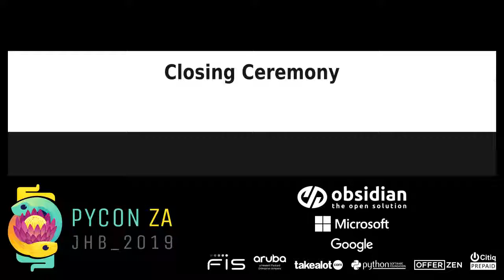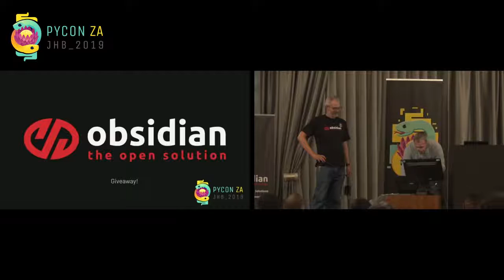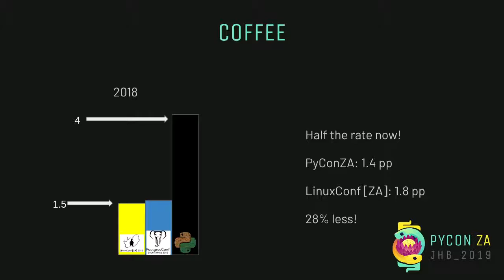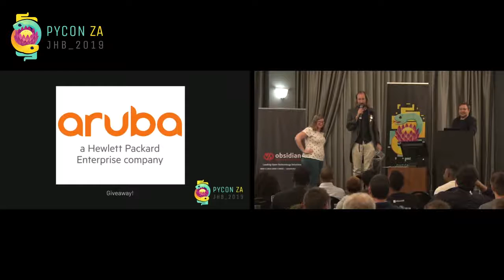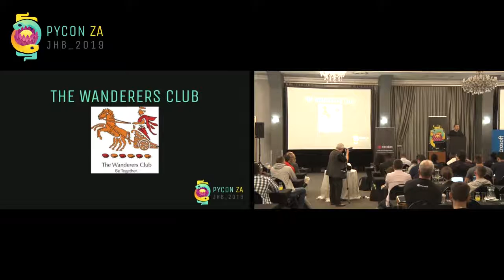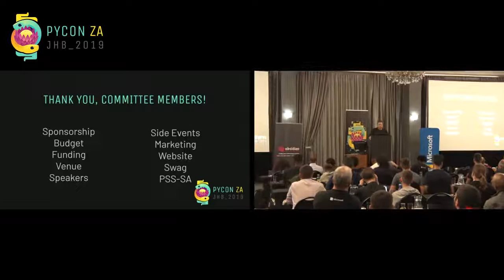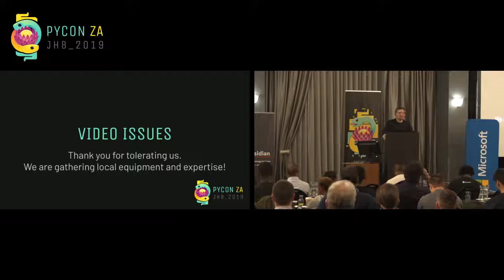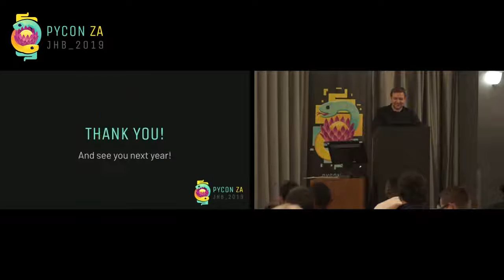Closing Ceremony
by